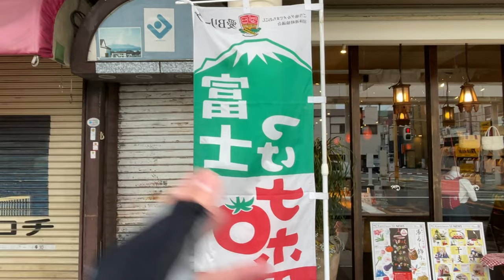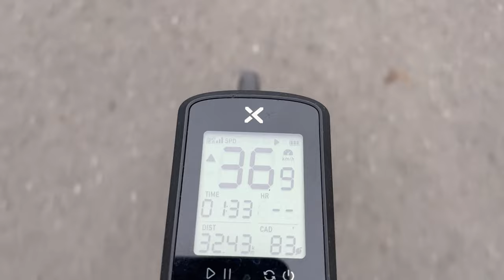【絶品】自転車で富士名物「つけナポリタン」を食べに行く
今回は、新入生がサイクリング同好会に入ってくれたので、歓迎ライドということで富士市にサイクリングに行ってきました。曇天に包まれたスタート地点で幸先が不安です。果たして新メンバー歓迎ライドはどうなるのか…

[チャプター]
0:00 オープニング
0:45 出発
1:46 雨宿り
2:28 スプリント
3:47 吉原商店街
4:05 Kamileon cafe58
9:41 吉原駅に戻る
10:47 清水へ
11:33 談笑中
12:19 海岸沿いの道
13:16 エンディング

[音楽]
Music from (free for Creators!):